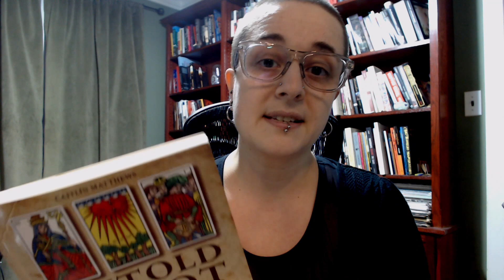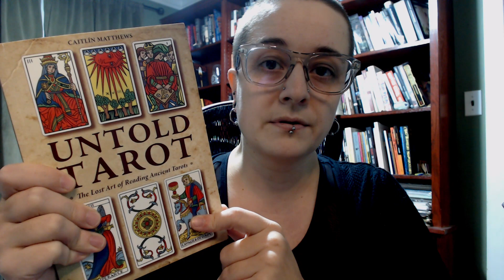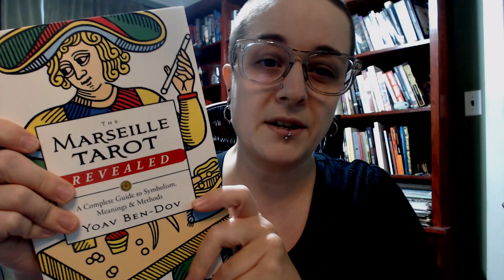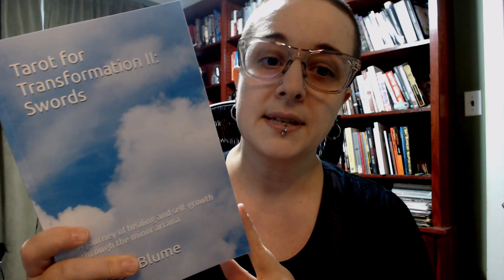2024 Tarot TBR – Tarot Books I Will Read in 2024!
I want to read and review more tarot books (and ‘tarot adjacent’ books) for my channel in 2024 – these are 10 that I’m particularly interested in.  I really like doing book reviews, and I feel like given my channel’s emphasis on “tarot and books,” it makes sense for this to be something I do more of.  I am inspired by (...er, totally copied) my pal Sarah of @WaterChildTarot who has a playlist of tarot book reviews, conducted over the year Do you know of a particular book you think I’d like and/or that you’d like me to review?  Do you want to buddy read with me?
Here are the timestamps with the book titles, in no particular order:
02:27 Untold Tarot – Caitlín Matthews
03:55 The Marseille Tarot Revealed – Yoav Ben Dov
05:18 Tarot for Transformation II: Swords – Dreya Blume
07:11 Tarot for the Hard Work: An Archetypal Journey to Confront Racism and Inspire Collective Healing – Maria Minnis
08:16 Your Tarot Toolkit: A Workbook For Building Clear, Precise, Confident Readings – Tom Benjamin
09:25 All of Our Stories: The Little Red Tarot Guidebook – Beth Maiden
11:47 Red Tarot: A Decolonial Guide to Divinatory Literacy – Christopher Marmolejo
13:45 Radical Tarot – Charlie Claire Burgess
15:12 A Cultural History of Tarot: From Entertainment to Esotericism – Helen Farley
17:17 The Living Tarot: Connecting the Cards to Everyday Life for Better Readings – T. Susan Chang